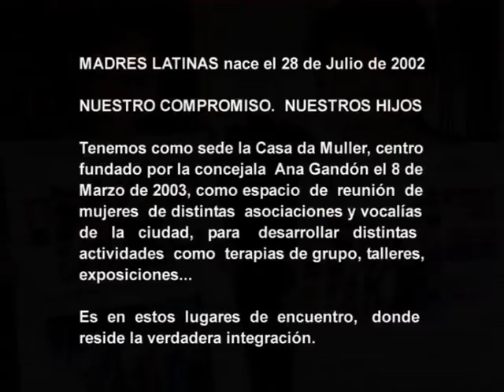Mariela Duarte Ortiz I Foro Internacional Madres Latinas.wmv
Mariela Duarte Ortiz (Enfermera y coordinadora en Educación)
nació en Tacuarembó (Uruguay)
reside con su familia en Vigo desde el 2003, madre de dos varones adolescentes., madre  muy  comprometida.
Participó en nuestro "I Foro Internacional de Madres Latinas" en la ciudad Gallega de Vigo España organizado en el Centro Cultural CAIXANOVA el pasado 30 de Septiembre del 2005